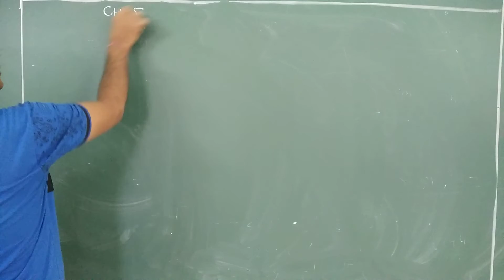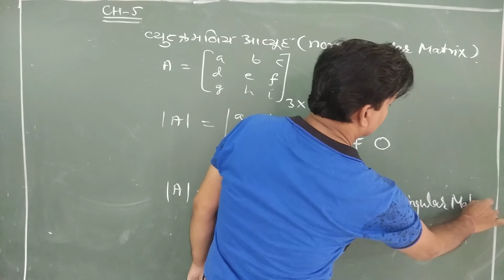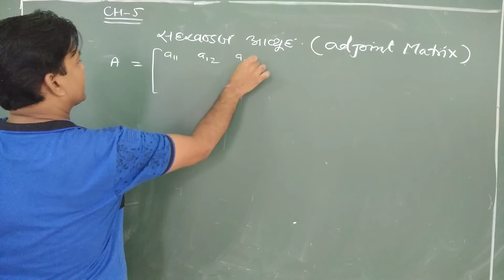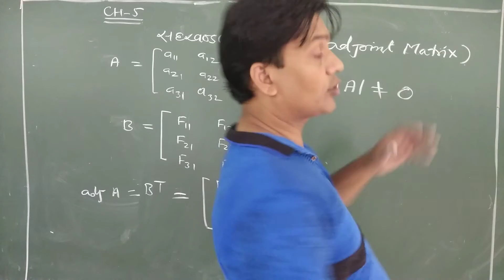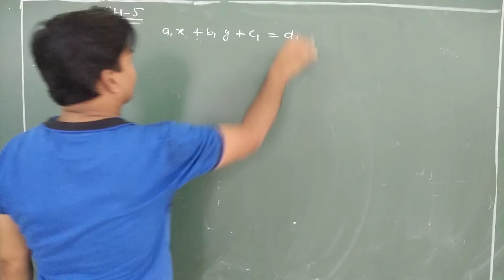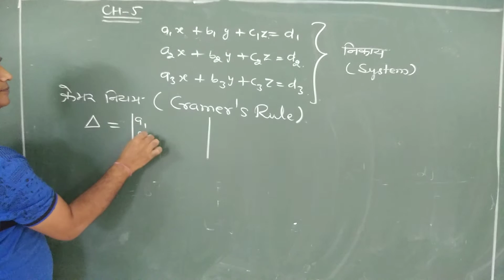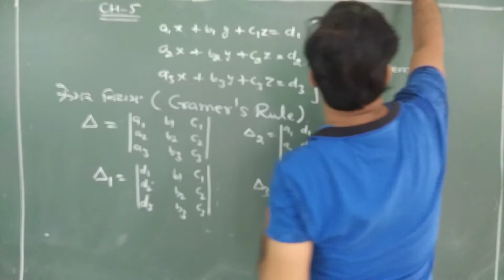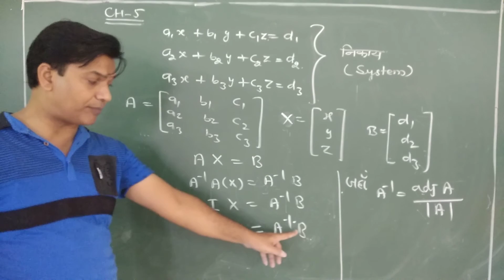Class XII Maths Chapter 5 Video 1